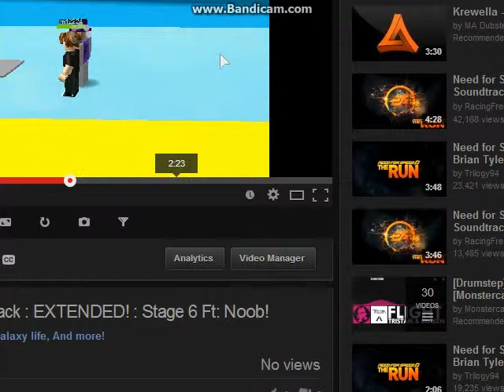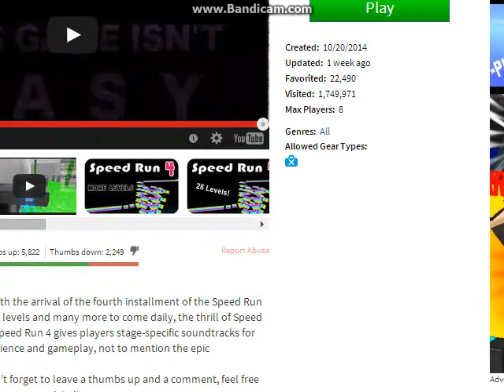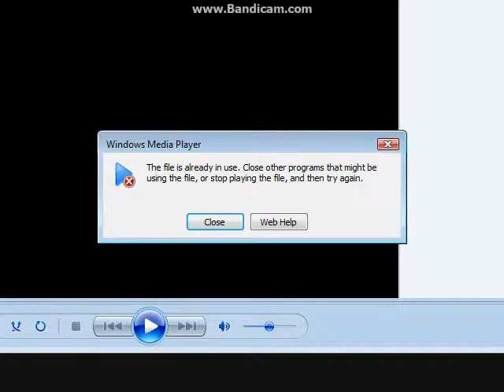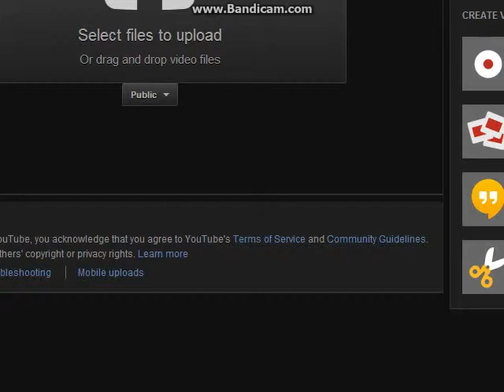Speed Run Soundtrack : Stage 8 : Ft noob